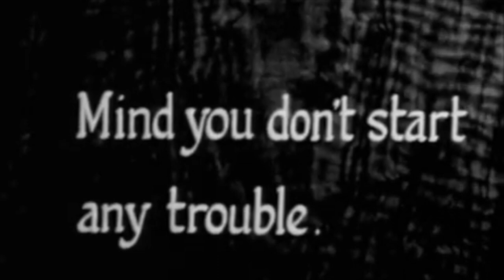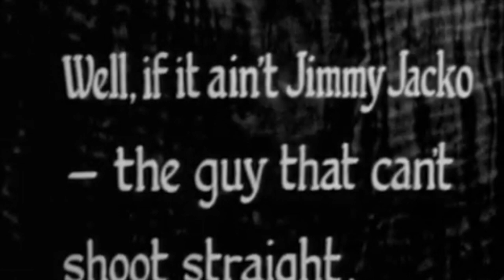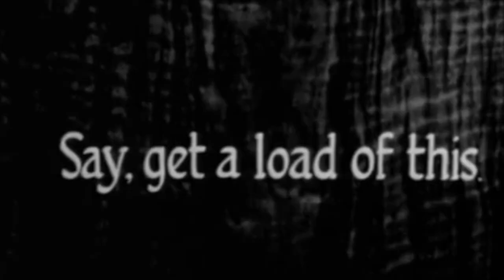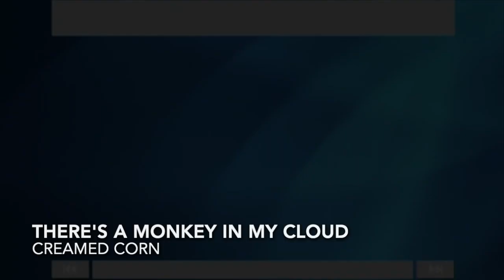Creamed Corn - There's A Monkey In My Cloud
2020 is The Year of The Corn! Each month, Creamed Corn, will record a brand new song and release it to the world. This is song #2. Written by Jame Minoudis, performed by the Corn and mixed and mastered by Rich Dart. Here is "There's A Monkey In My Cloud".

Creamed Corn is
Stevie Lightnin - vocals, guitar, lap steel guitar
Tim Minoudis - Guitar, keyboard
Jame Minoudis - Vocals, guitar, bass
Rich Dart - Drums, vibes

There's A Monkey In My Cloud
written by Jame Minoudis
arranged by Creamed Corn
mixed by Rich Dart